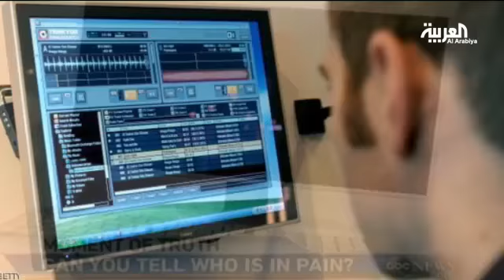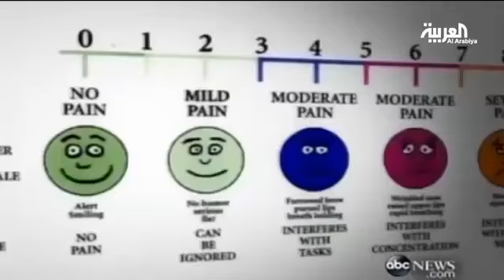نظام كومبيوتر قادر على كشف مشاعر المستخدمين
الكومبيوتر يكتشف حقيقة المشاعرمن تعابير تحدثها عضلات الوجه